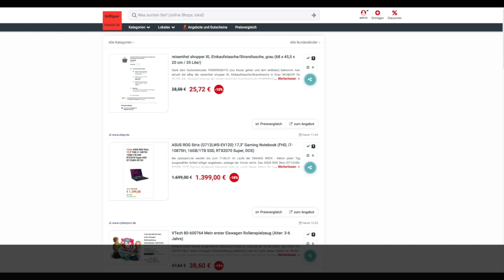Schnäppchen/Billiger des Tages 15.06.21 - ASUS ROG Strix (G712LWS-EV120) 17,3" Gaming Notebook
Heute ist Schnäppchen/Billiger des Tages -  ASUS ROG Strix (G712LWS-EV120) 17,3" Gaming Notebook.